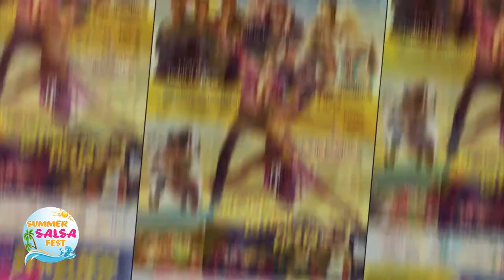Mitko Petkov & Елеонор Петрова ( Salsa Cubana ) 6th Summer Salsa Fest Varna 2017 ( #125 )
Event - 6th Summer Salsa Fest Varna 11-13 August 2017

Organizer - Dance School MalaMbo

Concept : Latino Matino Productions
Imagine : Constantin Alexandru
 Editare : Constantin Alexandru